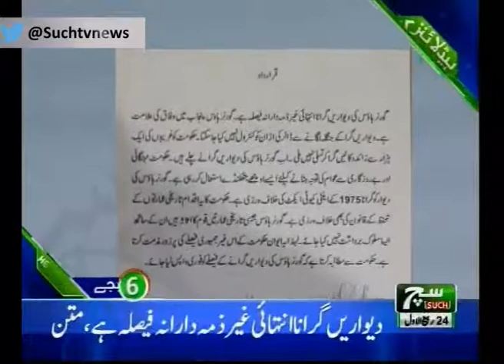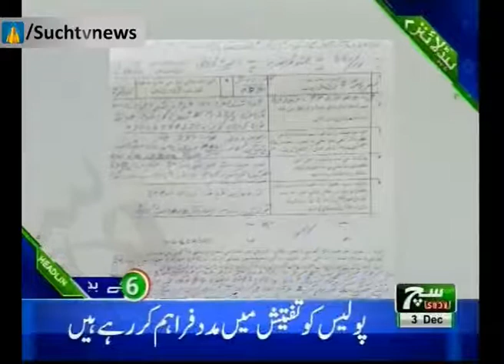Such TV Headlines 06pm 03 December 2018